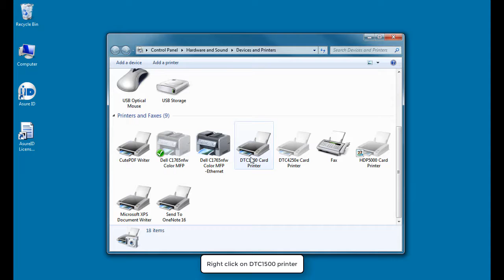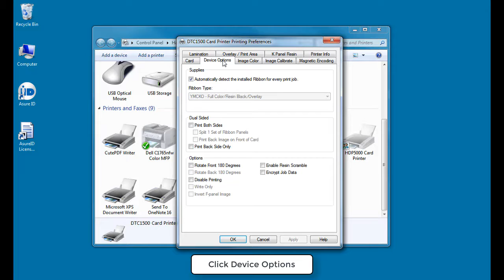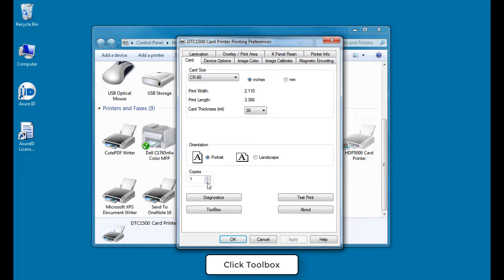FARGO DTC1500 How to Convert a Single Sided Printer to Dual Sided